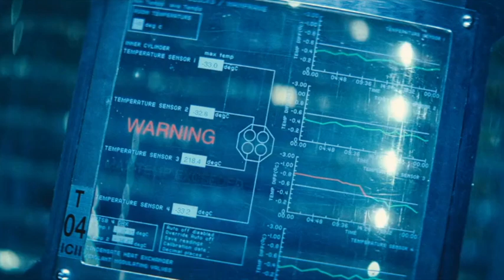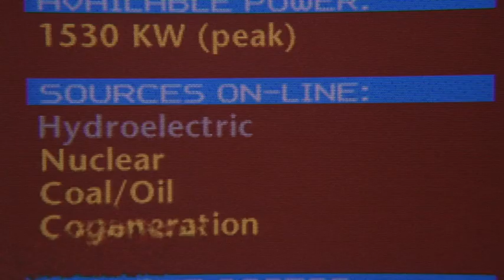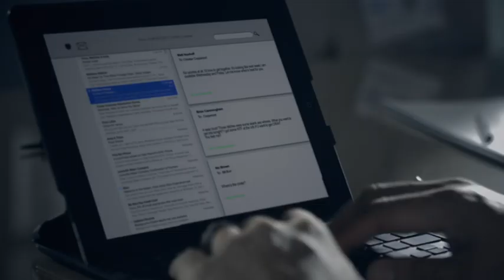The Mainframe v2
Movies talking about mainframes.